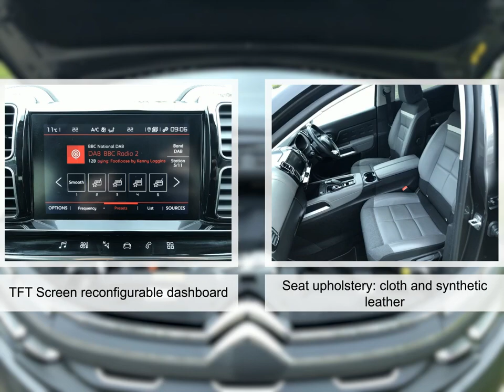For sale 2019 CITROEN C5 AIRCROSS PURETECH FLAIR PLUS S/S EAT8 AUTOMATIC PETROL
For sale XHZ3352 a 2019 CITROEN C5 AIRCROSS PURETECH FLAIR PLUS S/S EAT8 AUTOMATIC PETROL with 13000 miles for only £21995. Don't miss out on your next used car come down and test drive it today!